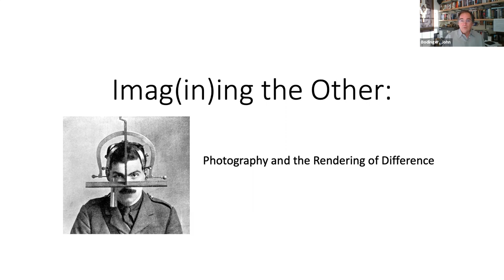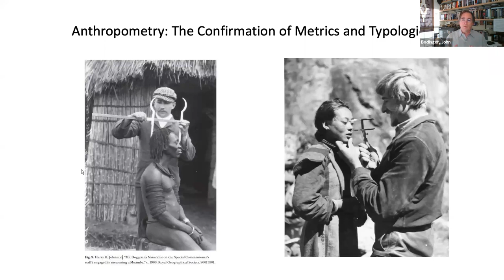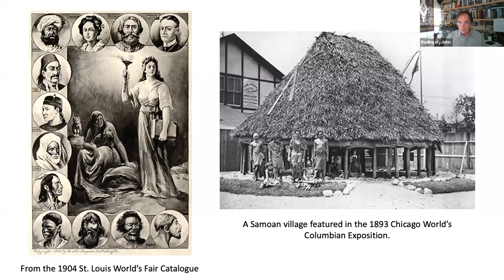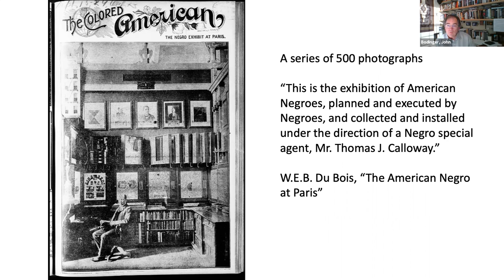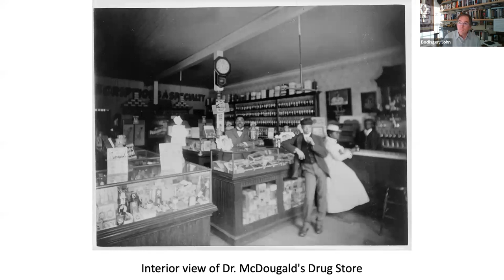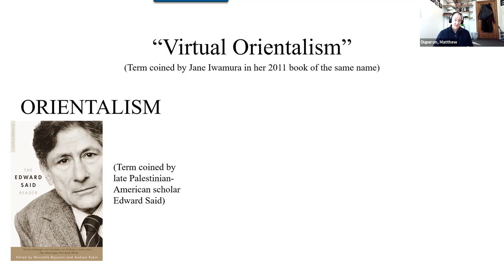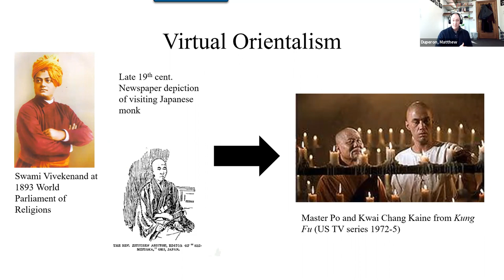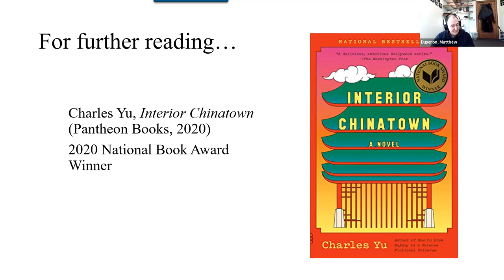Imagining the “Other”: Representation—Politics and Poetics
Susquehanna University professors, Dr. Matt Duperon and Dr. John Bodinger, discuss how visual representations of marginalized groups shape cultural understandings of those groups. Dr. Duperon focuses on what Jane Iwamura has called “virtual Orientalism,” and how representations of “Eastern spirituality” in television and film use seemingly positive depictions to domesticate the exotic and render it subordinate to mainstream Western culture. Dr. Bodinger discusses visual anthropology and how images and image-making (both of and by marginalized people) contribute to public understandings of race and difference.